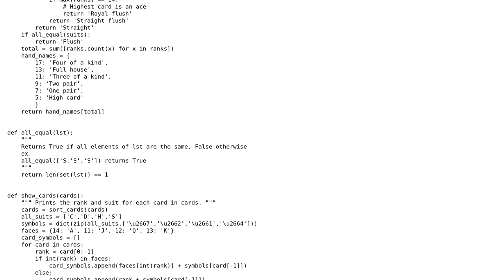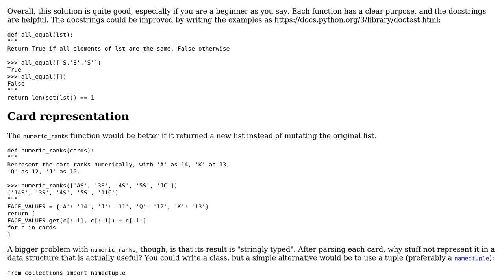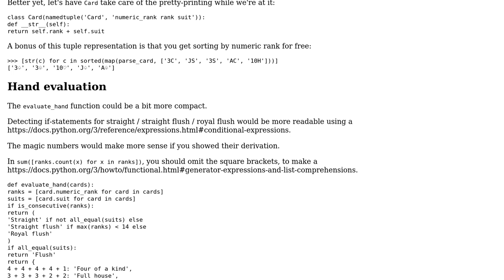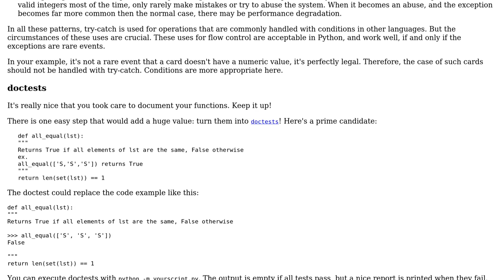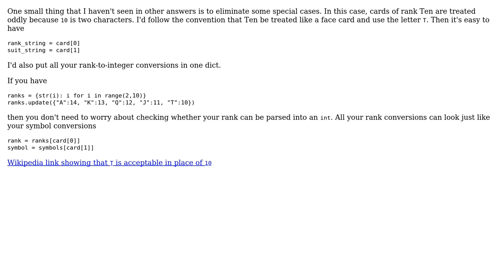Code Review: Find and display best Poker hand (3 Solutions!!)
Code Review: Find and display best Poker hand

With thanks & praise to God, and with thanks to the many people who have made this project possible! | Content (except music & images) licensed under CC BY-SA | Music | Images & others | With thanks to user Vermillion user turbulencetoo user janos user 200_success and the Stack Exchange Network Trademarks are property of their respective owners. You are responsible for your own actions.